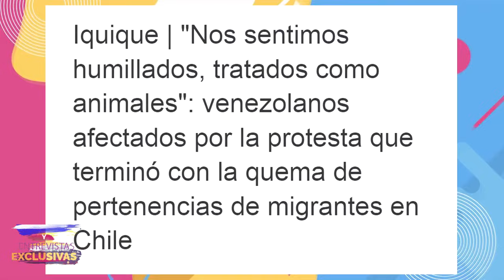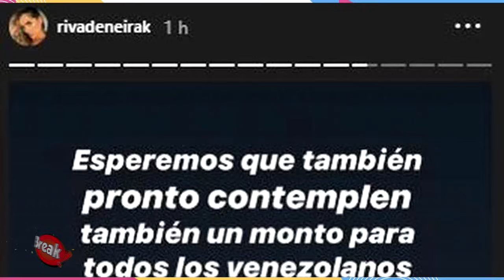KORINA RIVADENEIRA LLAMA MISERABLES A CHILENOS POR QUEMAR COSAS DE COMPATRIOTAS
Korina Rivadeneira salió en defensa de sus compatriotas tras las imágenes que se vieron en los noticieros.